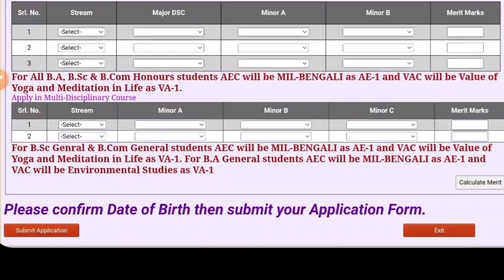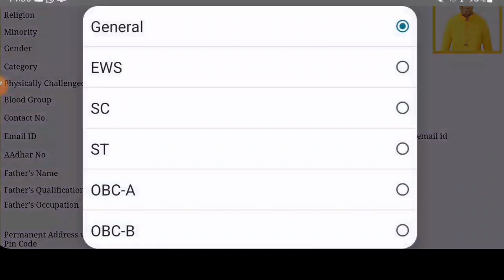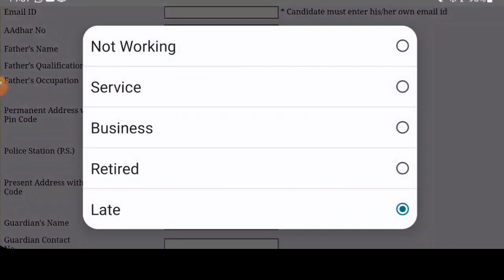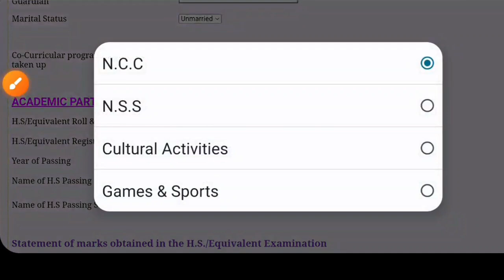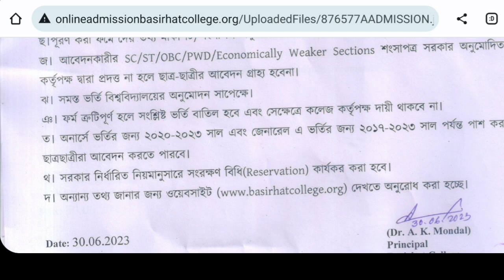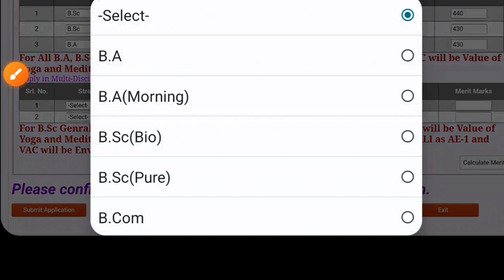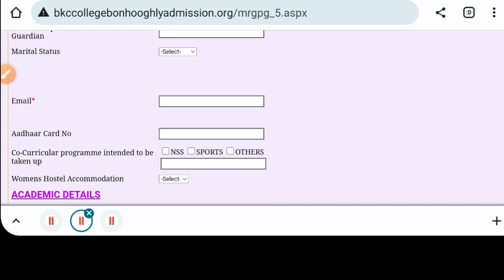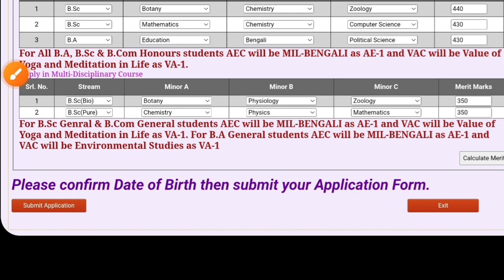WB College Admission 2023: West Bengal College Admission Online Apply 2023: Step by step: WBSU UG PG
West Bengal College Admission Apply Process 2023. Here the full concept. See the video.

Content Includes-
rjee tech
basirhat college admission 2023 online apply,
Brahmananda keshab chandra college online apply 2023,
Sri Chaitanya College online apply 2023,
West bengal state university ug admission 2023-24,
west bengal state university ug admission 2023,
wbsu colleges online form fill up,
wbsu ug step by step form 2023,
apc college form fillup 2023,
Best college in wbsu,
north 24 pgs college admission 2023,
Makaut admission 2023,
acharya prafulla chandra college admission 2023,
apc college admission 2023,
barasat government college admission 2023,
gobardanga hindu college admission 2023,
brahmananda keshab chandra college admission 2023,
barrackpore rastraguru surendranath college admission 2023,
taki govt college admission 2023,
panihati mahavidyalaya admission 2023,
sree chaitanya mahavidyalaya admission 2023,
basirhat college admission 2023,
wbsu college admission notice 2023,
kolkata best colleges 2023,
Calcutta university college admission process 2023,
Calcutta university major and minor subjects 2023,
burdwan university college admission process 2023,
burdwan university ug course syllabus 2023,
pass course admission west bengal 2023,